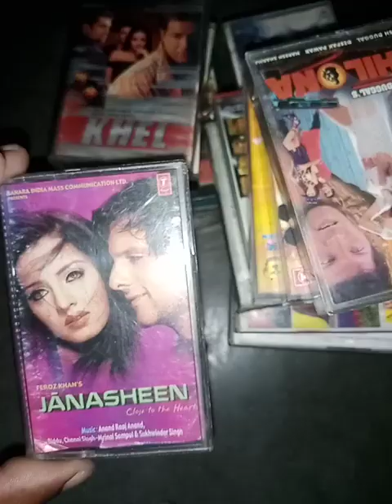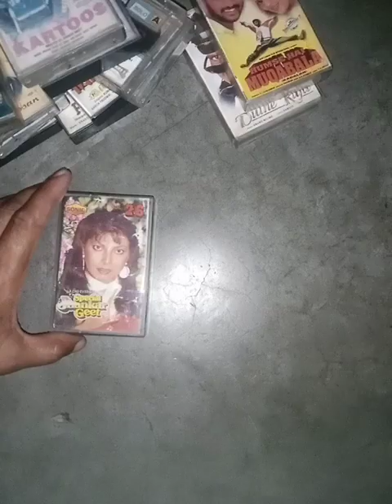Hindi audio cassette sale Rs 100 per pc